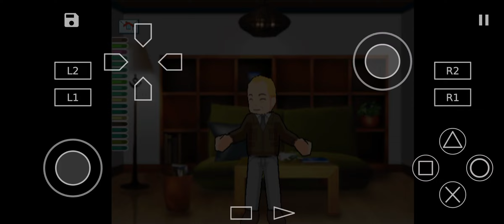blue lagon tamat | metropolismania 2